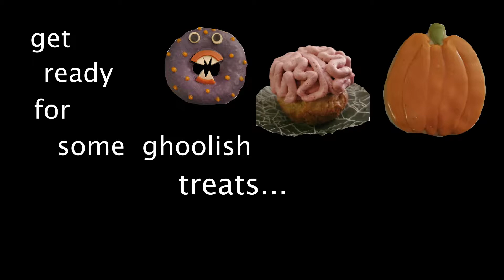ASMR DOG Eating Halloween Treats | Pumpkin Cookie, Zombie, RIP Coffin, Donuts, Brain Cake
In honor of halloween, Mister Toast has come up with a spooktacular video of him munchin' on ghoolish treats. Enjoy!